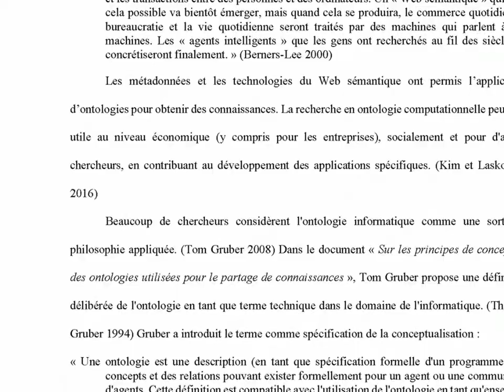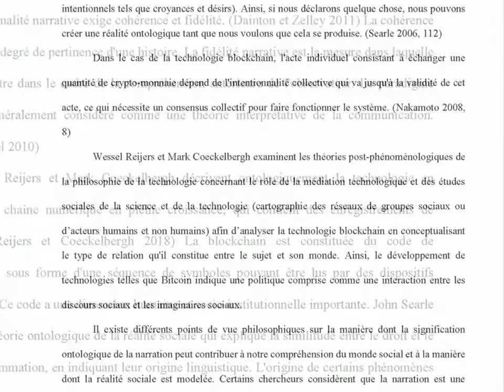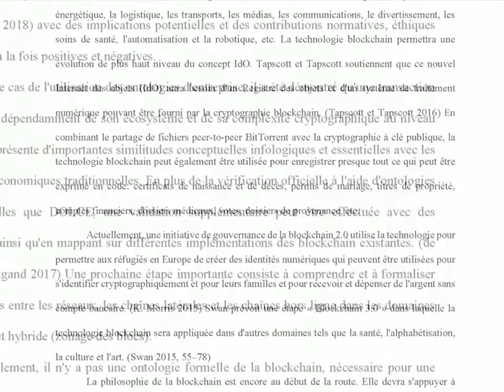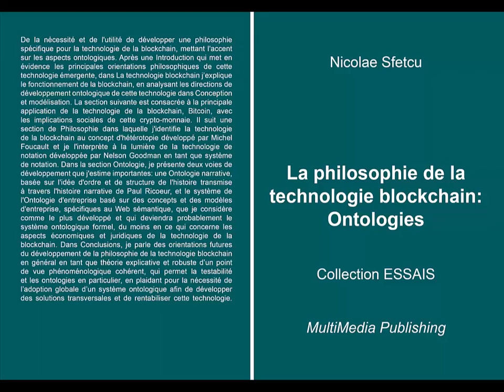La philosophie de la technologie blockchain - Ontologies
De la nécessité et de l'utilité de développer une philosophie spécifique pour la technologie de la blockchain, mettant l'accent sur les aspects ontologiques. Après une Introduction qui met en évidence les principales orientations philosophiques de cette technologie émergente, dans La technologie blockchain j’explique le fonctionnement de la blockchain, en analysant les directions de développement ontologique de cette technologie dans Conception et modélisation. La section suivante est consacrée à la principale application de la technologie de la blockchain, Bitcoin, avec les implications sociales de cette crypto-monnaie. Il suit une section de Philosophie dans laquelle j'identifie la technologie de la blockchain au concept d'hétérotopie développé par Michel Foucault et je l'interprète à la lumière de la technologie de notation développée par Nelson Goodman en tant que système de notation. Dans la section Ontologie, je présente deux voies de développement que j'estime importantes: une Ontologie narrative, basée sur l'idée d'ordre et de structure de l'histoire transmise à travers l'histoire narrative de Paul Ricoeur, et le système de l'Ontologie d'entreprise basé sur des concepts et des modèles d'entreprise, spécifiques au Web sémantique, que je considère comme le plus développé et qui deviendra probablement le système ontologique formel, du moins en ce qui concerne les aspects économiques et juridiques de la technologie de la blockchain. Dans Conclusions, je parle des orientations futures du développement de la philosophie de la technologie blockchain en général en tant que théorie explicative et robuste d’un point de vue phénoménologique cohérent, qui permet la testabilité et les ontologies en particulier, en plaidant pour la nécessité de l’adoption globale d’un système ontologique afin de développer des solutions transversales et de rentabiliser cette technologie.

SOMMAIRE:

Abstract
Introduction
La technologie blockchain
- Conception
- Modèles
Bitcoin
Philosophie
Ontologies
- Ontologies narratives
- Ontologies d'entreprise
Conclusions
Bibliographie
Notes

DOI: 10.13140/RG.2.2.22996.14724